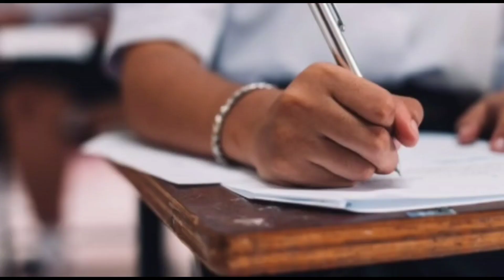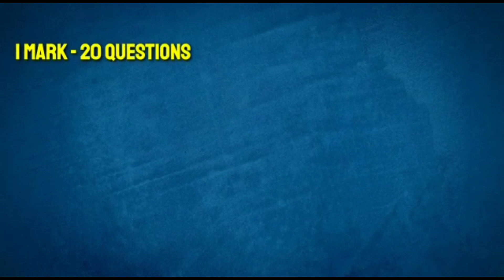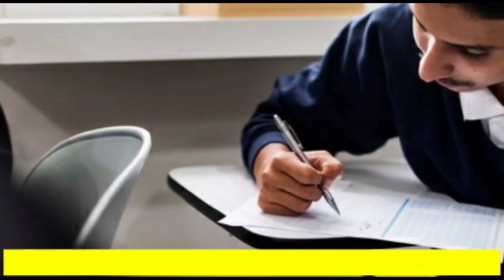Maths(गणित) का Paper कैसे Complete करें?/How To Complete Maths Paper On Time/Class10 & 12th Trick